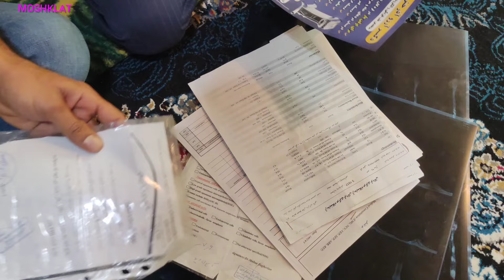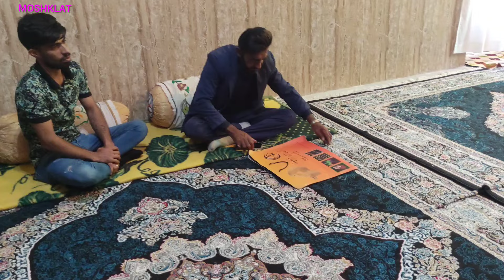Zainab was found by a shepherd and the engineer thanked the shepherd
Nomadic lifestyle: Hello Barshma, dear friends, I hope you will enjoy watching this video. In this video, Engineer and Haditha are very worried about Zainab Engineer, who bought poison for seedlings, poured it in water and dissolved it under the roots of trees and seedlings. He poured the poison so that they would spread. At that moment, the engineer's phone rang. The engineer answered. A man spoke to the engineer and said that you had advertised for a missing woman. The engineer happily said yes. The man told the engineer that the woman who was missing is with me. The engineer He told the man to send me the address so I can come there. The man sent the address to the engineer. The engineer happily said to Haditha that your mother has been found. The engineer and Haditha got into the car and bought a sweet in the shop. The engineer went to the door of the man's house and greeted him. The man came out and The man greeted Haditha and took the engineer into the house. Haditha was surprised to see her mother and hugged her. The mother did not say anything. The man said to the engineer, "Sit down." I took them to the desert for them to eat, the shepherd said, I saw this woman under a tree and I took her to the hospital, so that this woman could survive, I sold two types of sheep and spent it, the engineer thanked, the shepherd said, the doctor told this lady that you You have been forgetful for a long time and you don't know anyone. The engineer said to the shepherd man, thank you. Give me an account number so that I can pay you. The shepherd man brought Zainab's medicines and gave them to the engineer. Zainab gave food and Zainab said to the engineer and Haditha, who are you? I don't know you

Nomadic life#Poison for trees#Water and poison#Pouring poison under the trees#A kind engineer#Calling the engineer#Seeing Zainab#Going there#Shepherd man#Helping a stranger#Reaching Zainab#Thanking the engineer to the shepherd man#Selling sheep Loss of consciousness#Zainab's forgetfulness and its wounding#Bringing Zainab to the hut#Zainab's medicines#A very uncomfortable wound#Giving food#Enhedesh's abundance#Hadith's happiness#Hadith's thanks to the engineer#Zainab's carelessness#